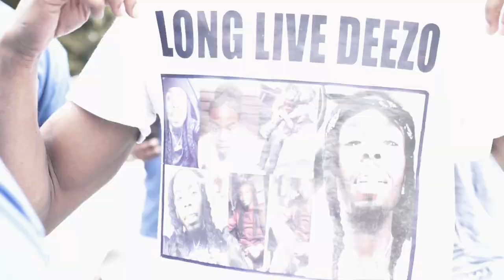RealestleftluhA - Deezo Tribute ( Official Music Video )